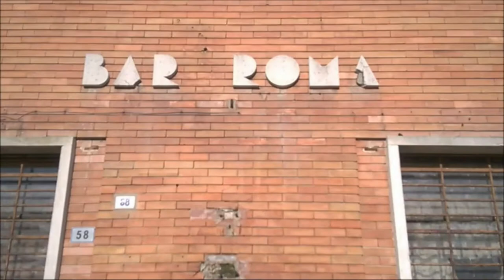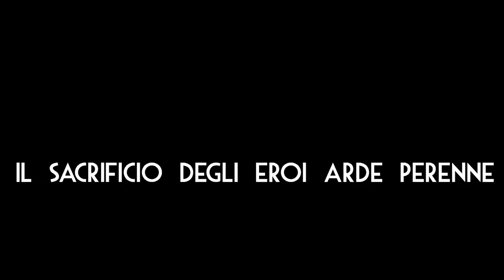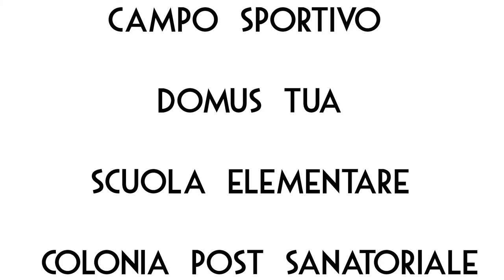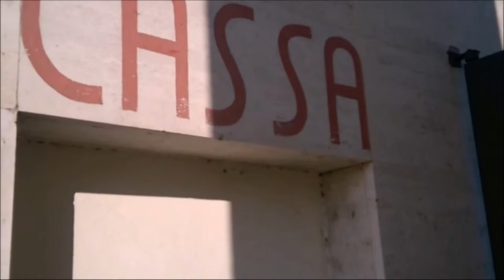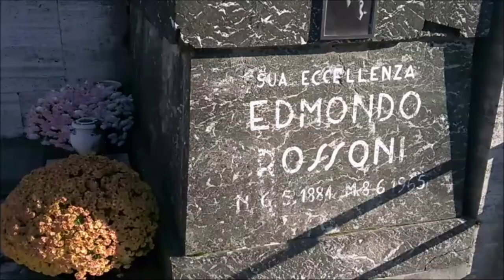Un giro in bicicletta a Tresigallo - La città Metafisica. Un Film di Danilo Pirani.